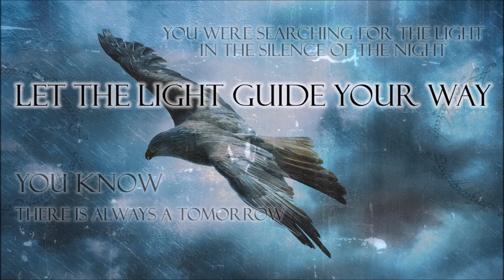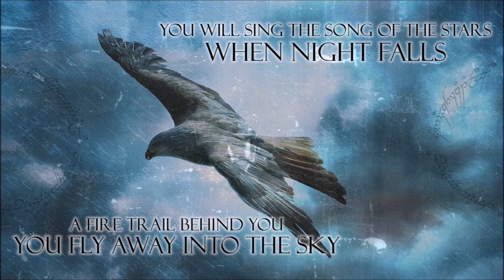Black Jade - Horizon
The second single "Horizon" from the upcoming Black Jade album 2021!

Lyrics:

Angel of the Clouds
Fly between the worlds
To the horizon

Unforgotten is your call
Through the clouds you’re diving
To the horizon

Up into the black sky
Beyond all dark dreams
To the horizon

You were searching for the light
In the silence of the night
You know there is always a tomorrow
Let the light guide your way

fly away to the horizon
To the horizon
To the horizon

You will sing the song of the stars
when night falls
A fire trail behind you
You fly away into the sky

Fly Thorondor fly
On your way back to the sky
To the horizon

Fly, Landroval fly
Leave the battle of behind

Fly eagle, fly
You wrote the Book of Destiny
And the horizon becomes bright